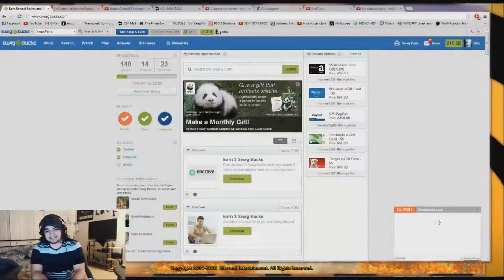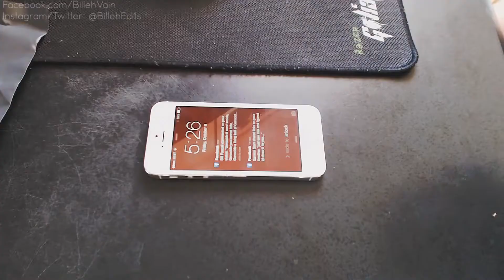"What's up GUYS, THIS is Billeh!" (2013)